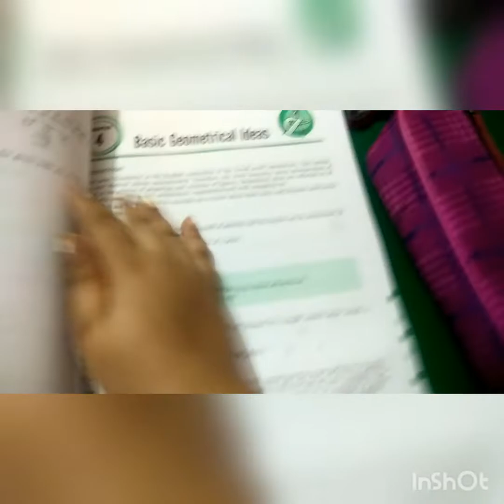My study routine 😊😊........hope you like it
hi guys, welcome back to my channel. in this video I will share my study routine this is part 1 part 2 will come soon I hope you will like my video. so please don't forget to subscribe my channel and also click the bell icon. and share it to your friends and family. and please like my
video for my hardwork because editing is so hard
and i edit this video myself and also shoot myself...
See you all in my next video 😊. till then bye friends

FROM-
Creative karma shorts